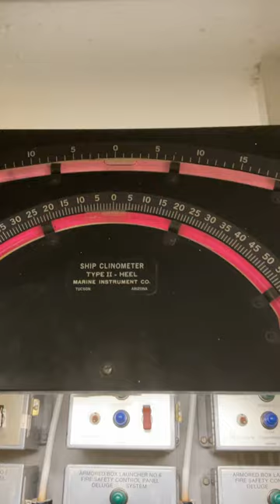Rolling a bit today